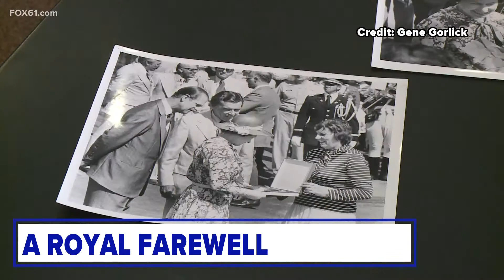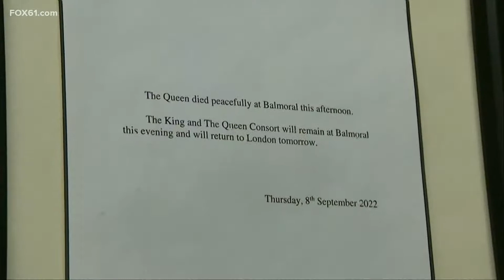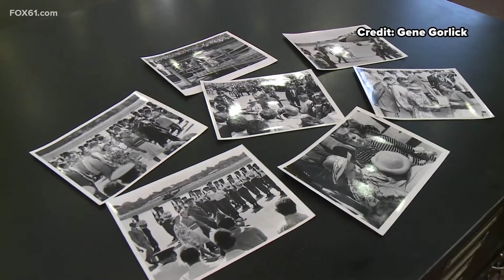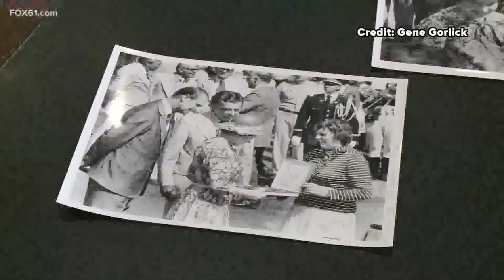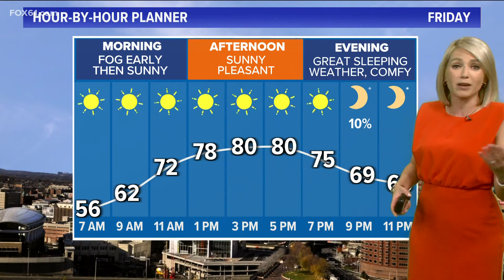Connecticut top stories for September 8 at 10 p.m.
Here are Connecticut's top stories for September 8 at 10 p.m.